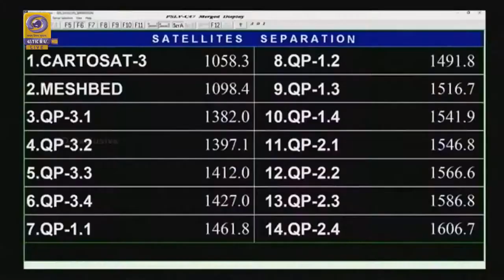Dr. K. Sivan, Chairman, ISRO congratulating other Scientists - PSLVC47 carrying